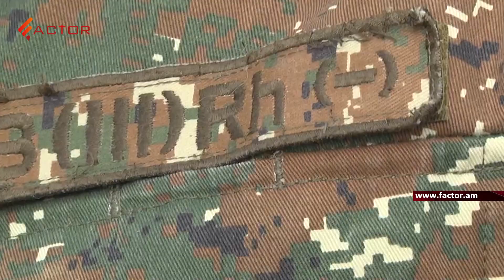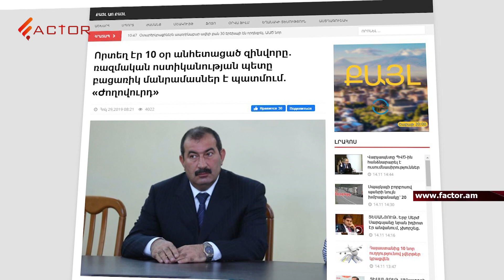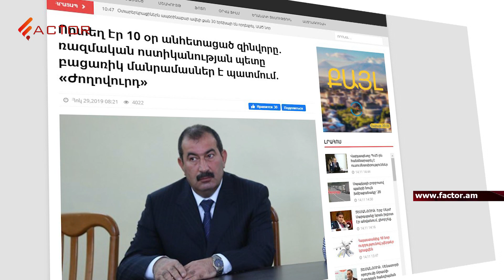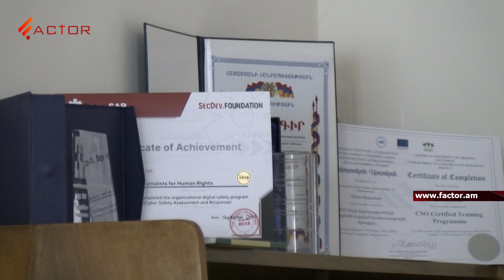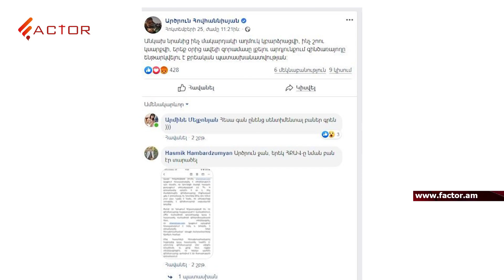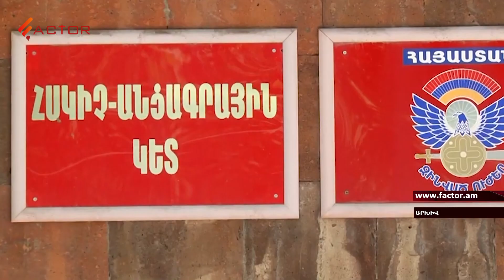Զորամասը լքած զինվորին նույնասեռական հայտարարելն ու նույն զորամաս վերադարձնելը հաշվեհարդար է